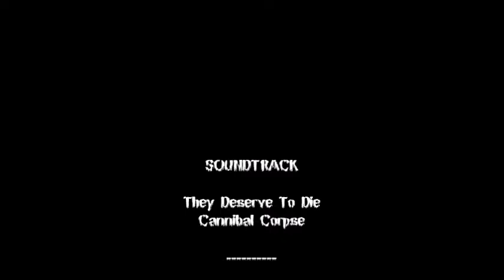Ernie's Day Out EP 1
Short film we made in tribute to our brother Ernesto Perez via Director mode in GTA V on ps4.. Death and Death Metal at its finest!!!